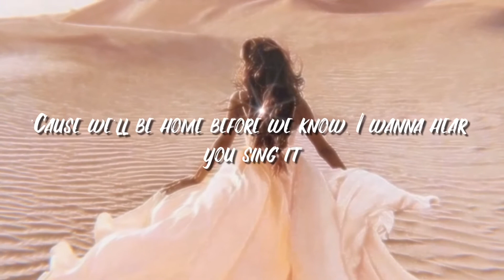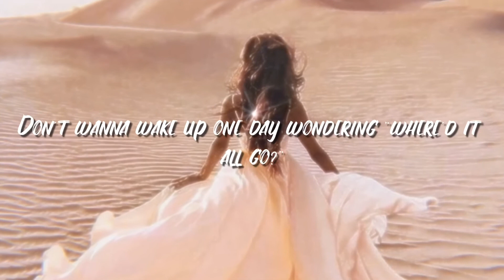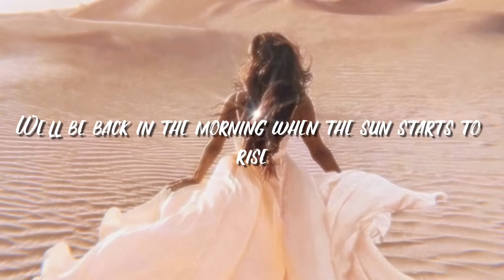jonas blue ft. william singe- mama (lyric video)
Mama by Jonas Blue featuring William Singe~~🍁
From the Album "Mama (Remixes)"
Lyrics~
𝗝𝗼𝗻𝗮𝘀 𝗕𝗹𝘂𝗲: Where should we run to?
We got the world in our hands and we're ready to play
They say we're wasted
But how can we waste it if we're loving every day?
Okay
I got the keys to the universe so stay
With me, 'cause I got the keys, baby
Don't wanna wake up one day wishing that we'd done more
I wanna live fast and never look back, it's what we here for
Don't wanna wake up one day wondering "where'd it all go?"
'Cause we'll be home before we know, I wanna hear you sing it
Hey, mama, don't stress your mind
We coming home tonight
Hey, mama, we gonna be alright
Dry those eyes
We'll be back in the morning when the sun starts to rise
So mama, don't stress your mind
Mama, don't stress your mind
Mama, mama, mama, yeah
Where should we run to?
We got a ticket that takes us wherever we like
We got our problems
But just for the minute, let's push all our troubles aside
Alright, 'cause we got the keys to the universe
Inside our minds, yeah, we got the keys, babe
Dry those eyes
Mama, don't stress your mind (don't stress your mind)